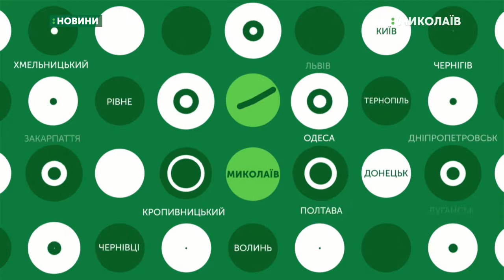17.10.2019. Новини. 07:30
Новини
Інформаційна картина дня (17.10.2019) поглядом кореспондентів телеканалу UA: Миколаїв (випуск новин — 07:30):
- ДТП на трасі «Благовіщенське – Миколаїв»;
- з Миколаєва до лав ЗСУ та Нацгвардії відправили 38 призовників.